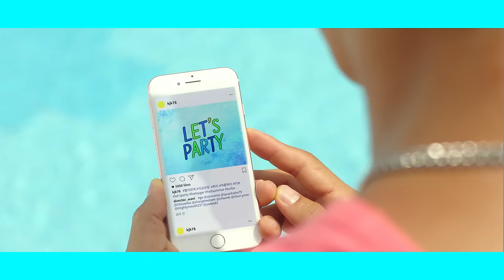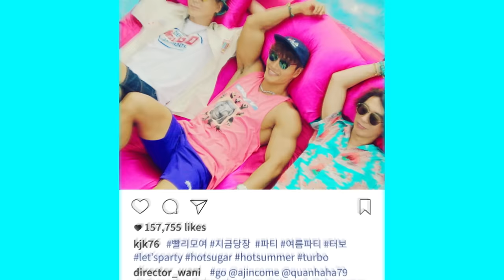[M/V] Turbo(터보) - Hot Sugar(뜨거운 설탕)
TURBO's New Mini Album [TURBO SPLASH]